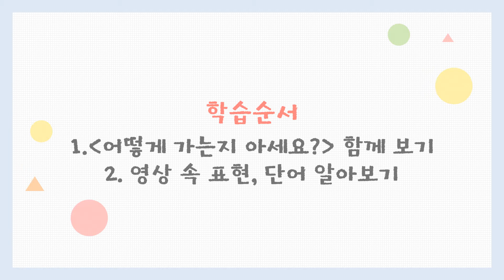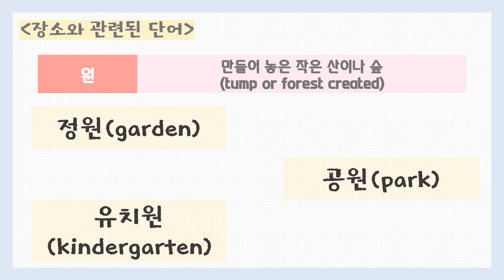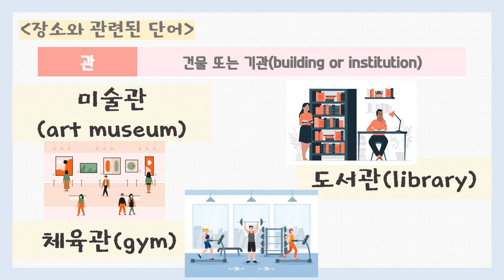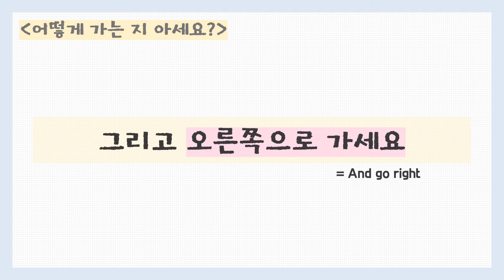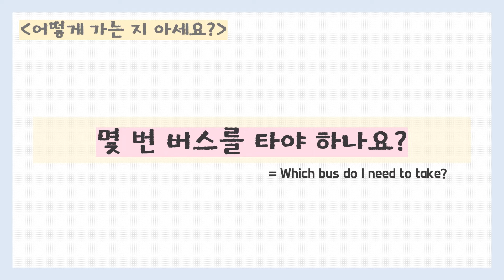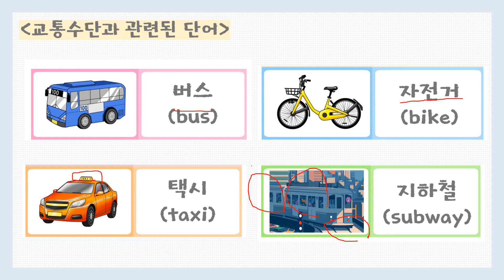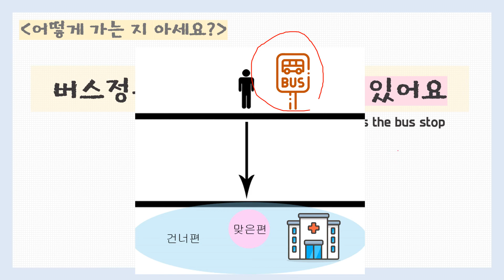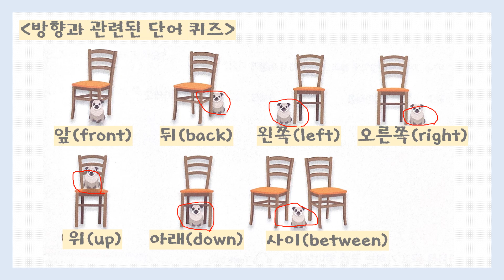한국어 회화 6차시(초등 저학년)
한국어 회화 6차시 수업
강사: 제주대학교 교육대학 김유진 선생님
내용: 어떻게 가는지 아세요?